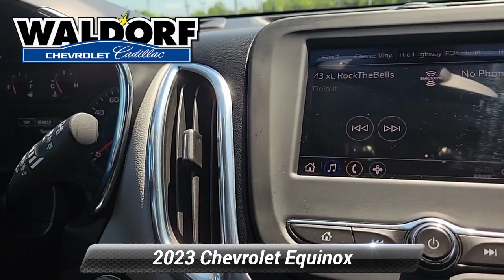Used 2023 Chevrolet Equinox LS, Waldorf, MD EEE0698A